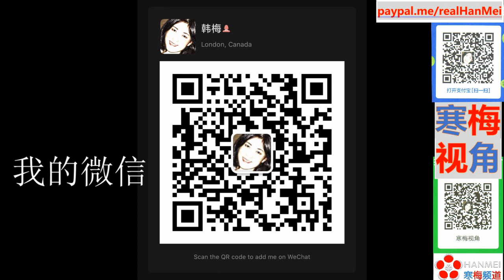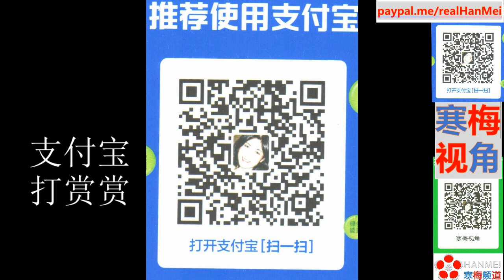210923A【你绝想不到：天然气涨价间接造成食品短缺】【英国超市食品货架都空了】【寒梅视角】